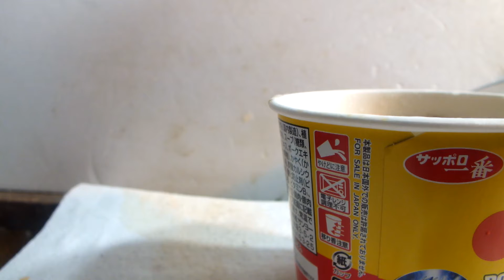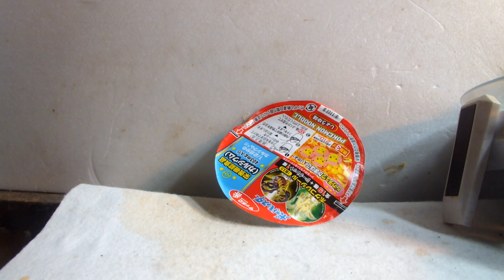発達、知的が紹介するラーメン、第270弾「ポケモンラーメン醤油味」